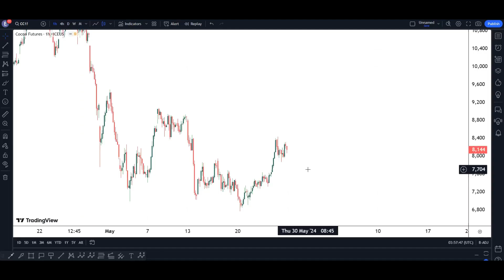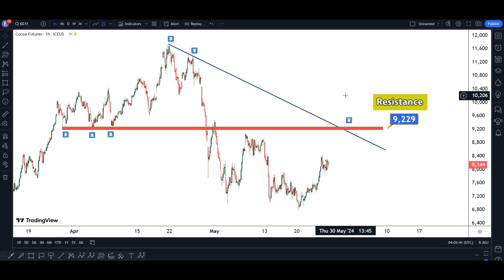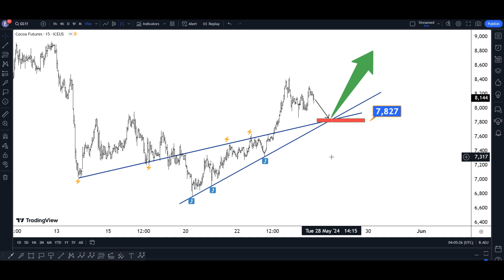Cocoa Technical Analysis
Cocoa Futures Technical Analysis

Technical Analysis of Cocoa Futures

Cocoa Elliott Wave Technical Analysis

Technical Analysis Of Cocoa Trading Charts

Technical Analysis of the Financial Markets
Forex market
Stocks
Cryptocurrency